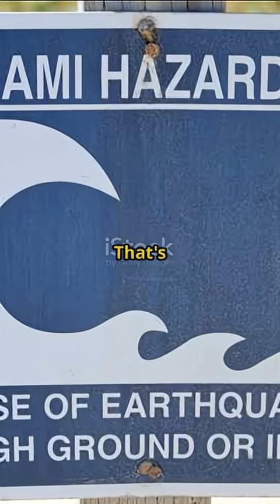Tsunami: The Wave That Shook The World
Tsunami is a natural disaster that occurs when there is a sudden and powerful disturbance in or near a body of water, typically an ocean. This phenomenon can be caused by various events, including underwater earthquakes, volcanic eruptions, or landslides.